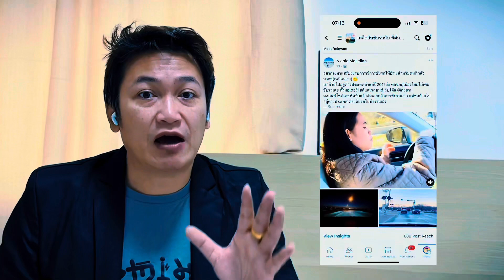⚠️อันตราย! เลี้ยวรถ ทางแคบคืนพวงมาลัยไม่ทัน ก็คือเบียดกำแพง | พี่ตั้ม Tamiya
คลิปนี้พา สาวสวย ขับรถ วนขึ้นห้าง ขึ้นลานจอดรถที่ทำงาน ซึ่งเป็นทางแคบมากๆ ต้องเลี้ยวหักศอก เลี้ยวมุมแคบ ด้วยรถ คันใหญ่ๆ คลิปนี้มาบอกเทคนิคในการขับรถ การกะระยะ การหมุนพวงมาลัย จังหวะที่ต้องเติมคันเร่ง พร้อมทั้งจังหวะที่ต้องคืนพวงมาลัย เพื่อให้ง่ายและมั่นใจมากขึ้น คลิปนี้ได้ความรู้มากๆ

ติดต่อเพิ่มเติม สมัครเรียนขับรถ

⭐เข้ากลุ่มเพื่อเรียนรู้เทคนิคต่างๆเพิ่มเติม⭐

 @พี่ตั้ม TAMIYA สอนขับรถ